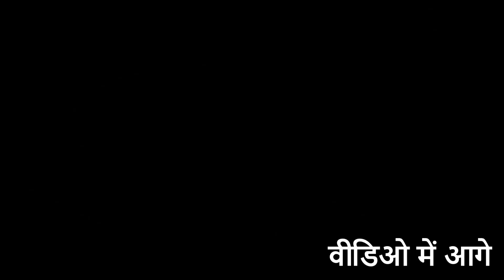वाराणसी के रोहनिया_विधानसभा सीट पर हवा_किसकी_है? यूपी_चुनाव_2022 में मुस्लिम किसे वोट देंगे?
LOKHIT INDIA: नमस्कार, यूपी_चुनाव_2022 में इस बार हवा_किसकी_है? जानने के लिए हमने वाराणसी के रोहनिया_विधानसभा क्षेत्र के लोगों से बातचीत की है क्षेत्र में ज्यादातर मुसलमान थे जहां हमारी टीम पहुंची थी। हमने उनसे यह जानने का प्रयास किया है कि इस बार यूपी_चुनाव_2022 में हवा_किसकी_है? हमने कई मुद्दों पर बातचीत की है बातचीत के दौरान सपा_समर्थक और बीजेपी_समर्थक आपस में तर्क कुतर्क भी करते रहे आप यह वीडियो देखें और आनंद ले यदि हमारा प्रयास अच्छा लगता है तो वीडियो को ज्यादा से ज्यादा शेयर करें चैनल को सब्सक्राइब करें बहुत-बहुत धन्यवाद जय हिंद...
ajgara _vidhan_sabha_varanasi
covid-19
ro-ro_vessels
,uttar pradesh election 2022 prediction
,uttar pradesh election 2022 public opinion
,uttar pradesh election 2022 exit poll
,uttar pradesh election 2022 survey